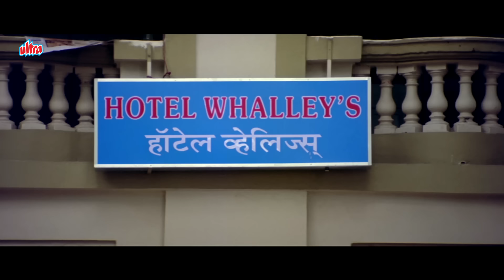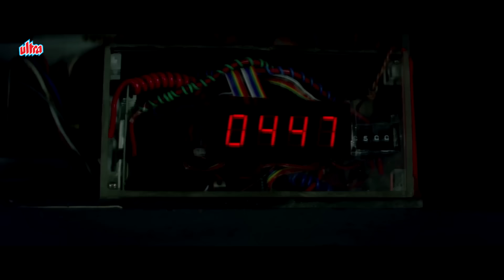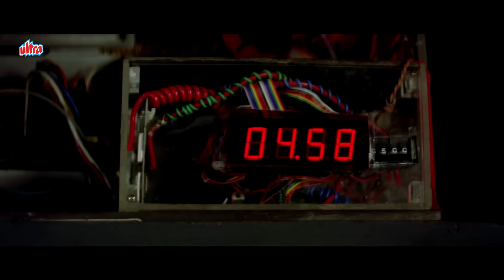Sunny Deol किस रूप में आकर Mukesh Rishi को जान से मार डाला - Indian Zabardast Action Scene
Movie Name : Indian (2001)
Director: N. Maharajan
Producer: Dharmendra
Cast : Sunny Deol, Shilpa Shetty, Danny Denzongpa, Mukesh Rishi, Rahul Dev, Raj Babbar, Surendra Pal, Om Puri, Rana Jung Bahadur, Deepak Shirke, Rajat Bedi, Suresh Bhagwat, Salim Ghouse, Avtar Gill, Dinesh Hingoo, Sanjay Narvekar, Shakti Kapoor, Reema Lagoo, Viju Khote, Shiva Rindani, Pramod Muthu, Dhananjay Mandrekar, Dharmesh Tiwari, Sophiya Haque, Malaika Arora